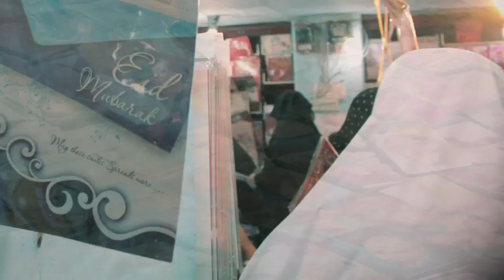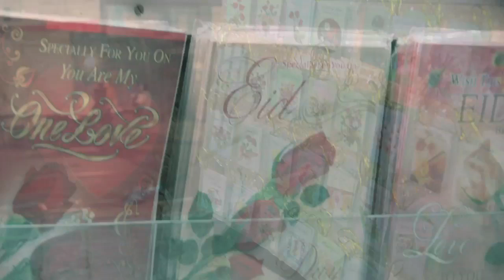Eid greetings -- The conventional way